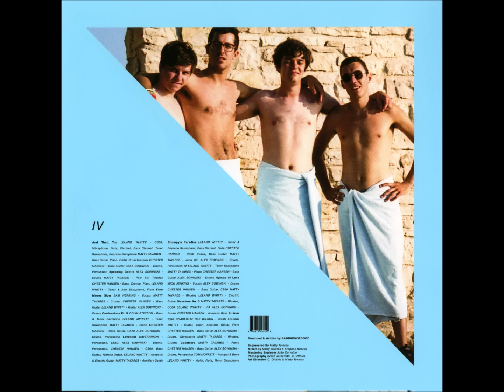BadBadNotGood - IV [HQ]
BadBadNotGood - IV
Innovative Leisure Records
US 2016

Keys - Matthew Tavares
Bass - Chester Hansen
Drums - Alex Sowinski
Saxophone - Leland Whitty

*Tracklist:*
01.  And That, Too
02.  Speaking Gently
03.  Time Moves Slow (Vocals – Sam Herring)
04.  Confessions Pt. II
-05.  Lavender- IS MISSING❗
06.  Chompy's Paradise
07.  IV
08.  Hyssop Of Love (Vocals – Mick Jenkins)
09.  Structure No. 3
10.  In Your Eyes (Vocals – Charlotte Day Wilson)
11.  Cashmere

*Note from Bandcamp:*
" BADBADBADNOTGOOD is the talented young quartet of Matthew Tavares on keys, Chester Hansen on bass, Alex Sowinski on drums & Leland Whitty on saxophone. They formed and became inseparable friends at Humber College's Music Performance program in 2011 and have been on a critically acclaimed, rule bending musical journey ever since. BBNG took the music world by storm with their 2014 LP, III, a brash yet refined record of angular jazz improvisations, lush ballads, kraut rock, & futuristic hip-hop tinged rhythms which led to a couple years of touring the world & collaborating with some of the best and brightest artists around the globe
The boys are back with the new album IV, their most impressive and highly anticipated project yet. IV continues their forward thinking progression, sounding something like a jam session in space between Can, John Coltrane, Herbie Hancock's Headhunters, Weather Report, Arthur Russell & MF DOOM.
With tracks like "Time Moves Slow" featuring haunting vocals from Sam Herring of Future Islands, the syncopated groove of "Lavender," a collaboration with Montreal based producer Kaytranada, the rumbling fusion build of "Confessions Pt. II" featuring Colin Stetson on the bass sax, "Love" which is highlighted with smokey left field raps from Mick Jenkins & the epic chords of "Speaking Gently," IV is an exploration in post-genre virtuosity. Out Summer 2016 on Innovative Leisure Records, BBNG prove yet again that the possibilities & discovery in their musical quest are infinite. "